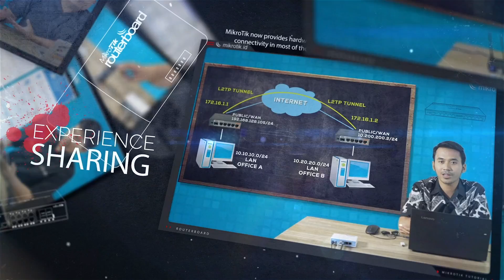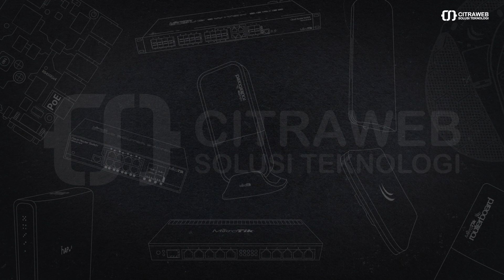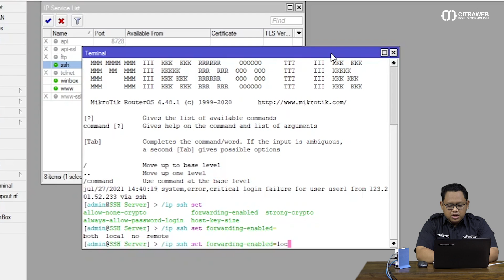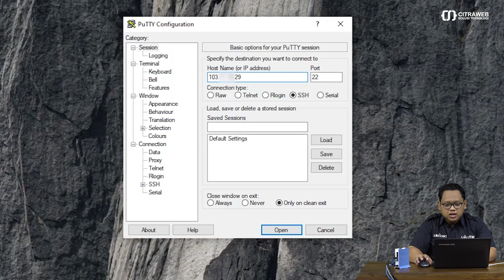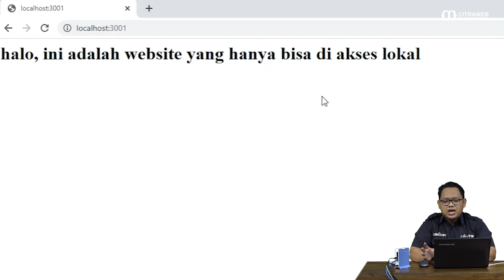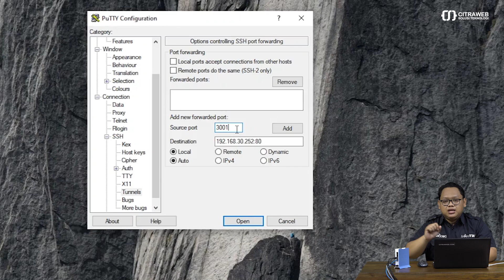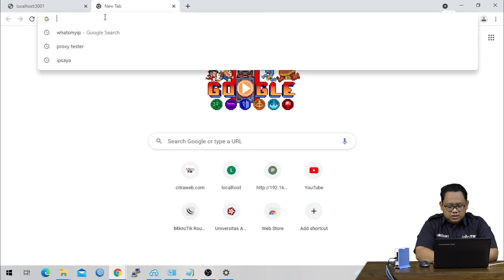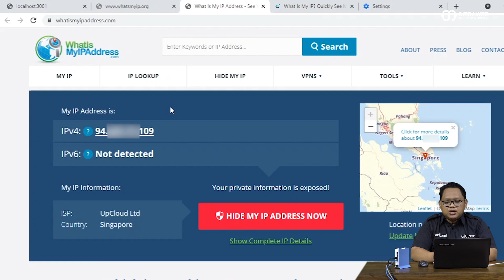SSH Tunnel Forwarding - MIKROTIK TUTORIAL [ENG SUB]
SSH atau Secure Shell merupakan salah satu cara remote router secara console dengan secure. Hampir sama seperti telnet, hanya saja bersifat lebih secure karena data yang ditrasmisikan oleh SSH akan dienskripsi. SSH MikroTik secara default menggunakan port TCP 22.

SSH Forwarding bisa kita aktifkan untuk membelokkan traffic yang menuju router ke server atau host lain yang berada dijaringan lokal. Selain itu, bisa juga dimanfaatkan sebagai proxy agar saat client mengakses internet akan dilewatkan proxy terlebih dahulu.